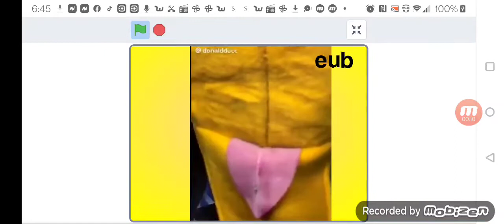Nurp-Naut + Jay = Mix! remix